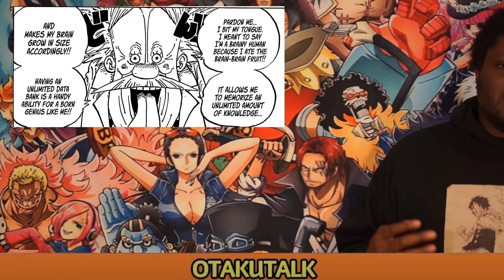One Piece 1067 | Review/Analysis: DR. VEGAPUNK JOINS STRAWHATS?!?!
This is my review and analysis for chapter 1067: Punk Record

Custom Poster Art: @hakwe_art